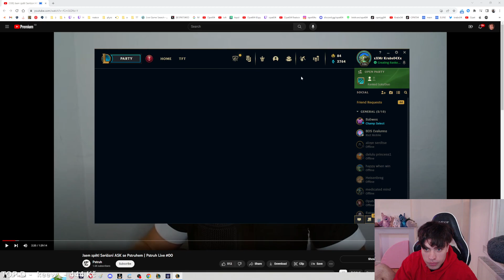KOD NA RP V DONATU 🐀